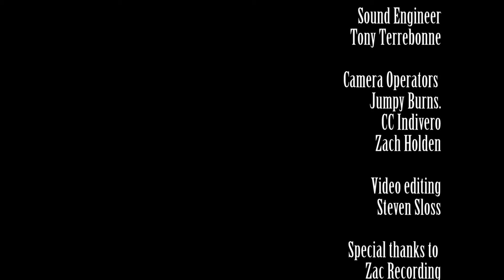Radio Birds with "Ease My Mind". Live from Mary Todd Hairdressing Co.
Live from Mary Todd Hairdressing Company

Our next installment from our music series "Way Down in Cabbagetown"

We bring you Radio Birds
Recorded live at Mary Todd Hairdressing Co. in Cabbagetown GA

The Radio Birds are

Justin Keller- lead guitar and vocal
Chase Lamondo - bass and vocal
Colin James Dean - drums
Mike Ford - rhythm guitar

Produced by
Steven Sloss
Sean Gardner
Tony Terrebonne
CC Indivero
Jumpy Burns

Sound by
Tony Terrebonne

Camera Operators
Jumpy Burns
Zach Holben
CC Indivero

Edited by
Steven Sloss

ZAC Recording Atlanta GA
and
Jack McKinney
for the
continued support.